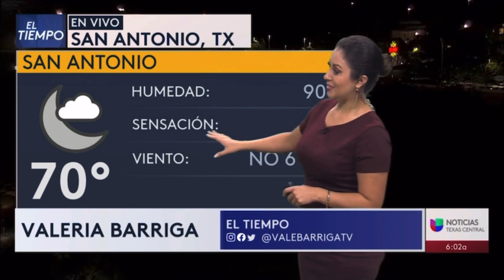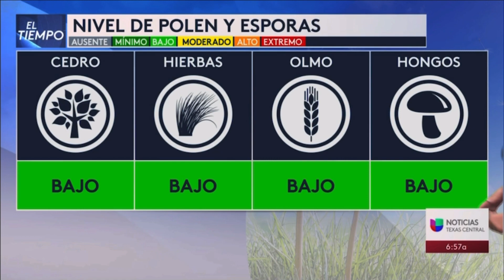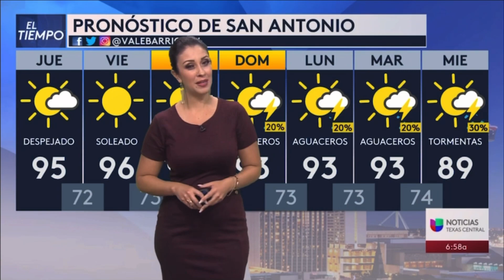Valeria Barriga 9/15/21